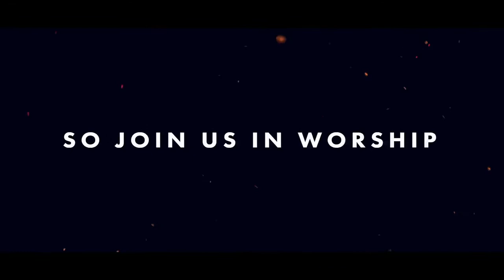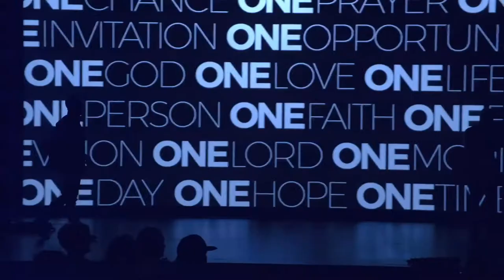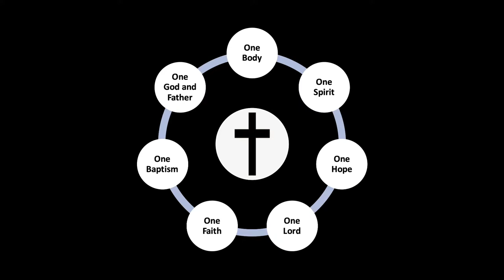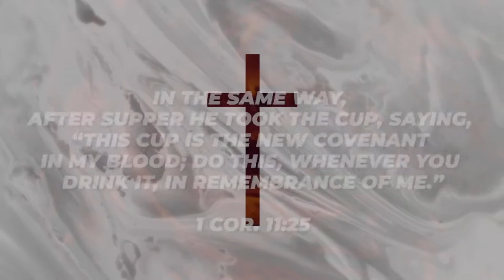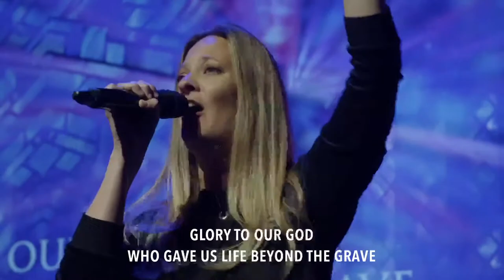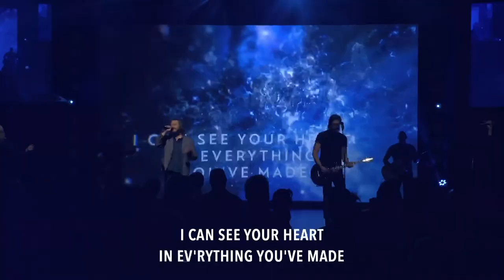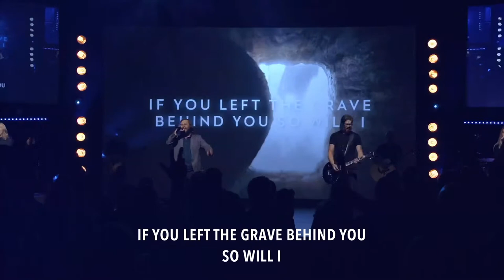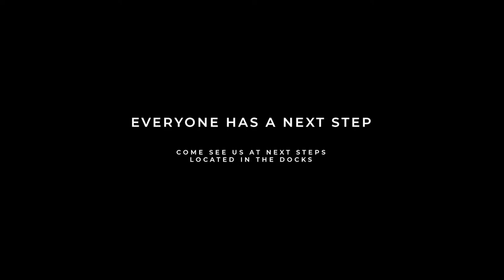May 1, 2022 "Unity in a Divided Age"// Dr. Trent Langhofer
It is so easy to find something that creates division between people these days. Whether it's your friends or family, people you work with or play sports with, people across the world or your next door neighbor, people are seemingly divided by so many issues. It can be something as simple as choosing the local bookstore over shopping at Amazon and eating at a chain restaurant versus the local diner. Or it can be as complex as politics, beliefs, how to raise your kids, or how to spend your money. And as these things start to create division in community, you can see how quickly that community can fall apart. But while we will never agree 100% on everything, there are critically important things that if we aren't unified, it can create irreparable division.

Join us for the second installment of our series 'One', where we'll look at the power that the number one can make in this world for cause of Christ.

Give to the mission of Trace so we can continue to remove obstacles to get people to Jesus: